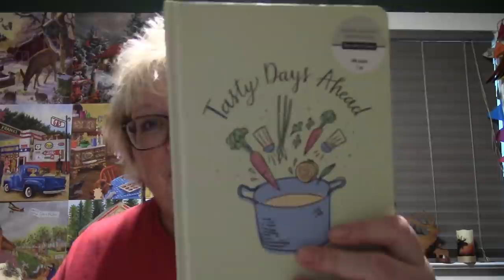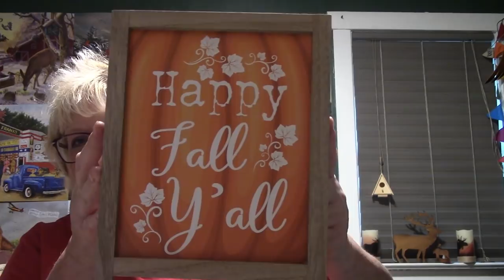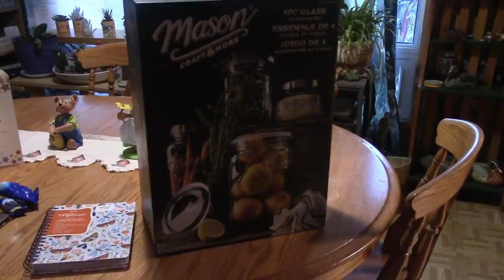HUGE HAUL ENJOY